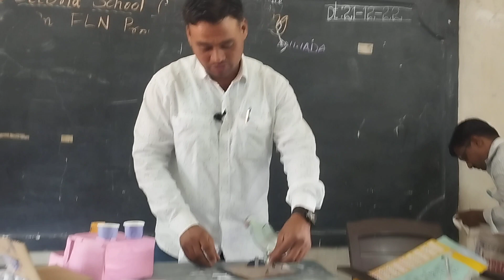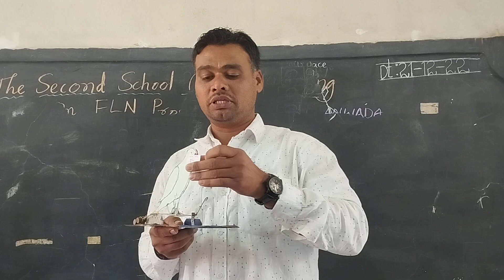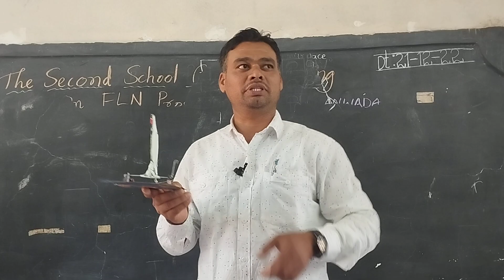WORD PICKER PARROT TLM BY VENU SIR||THINKER THOUGHTS